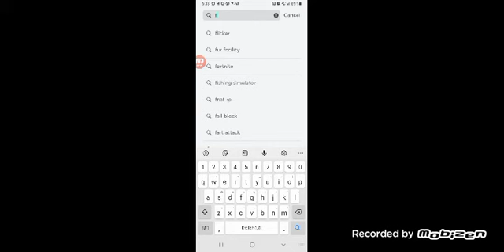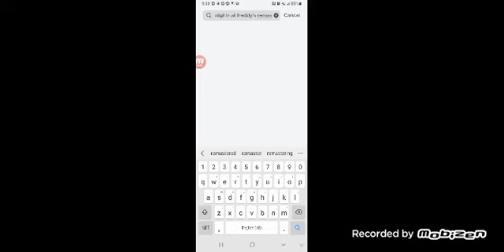Preston plays rolblox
sorry but my videos are not going to be uploaded much as I yous to